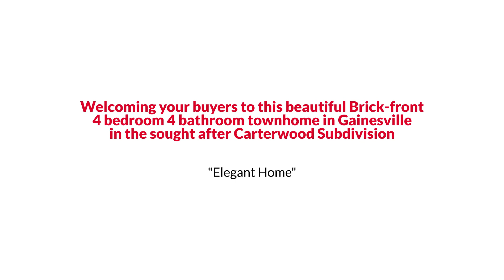6646 Roderick Loop, Gainesville, VA 20155 The Reynolds Team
The Reynolds Team Presents, Exclusive Home for Sale! 6646 Roderick Loop, Gainesville, VA 20155.

Welcoming your buyers to this beautiful Brick-front 4 bedroom 4 bathroom townhome in Gainesville in the sought after Carterwood Subdivision. Are your buyers looking for a home backed to the woods (and the Little Bull Run stream behind it)? This 2,400 sq ft has it all. Renovated kitchen, quartz countertops, cozy gas fireplace area, Gas cooking and private newly stained deck. Upper level offers 3 spacious bedrooms on new berber carpets. Owner’s suite has high vaulted ceilings, an enjoyable soak tub and a his/her sink. Lower level offers a private 4th bedroom and full bathroom which walks out to your quiet space. Minutes from Routes 66, 29 & 15, Piedmont Center Plaza, Harris Teeter, Walmart, Novant Health Haymarket Medical Center, Heritage Hunt Country Club, Piedmont Club, Trails and Parks